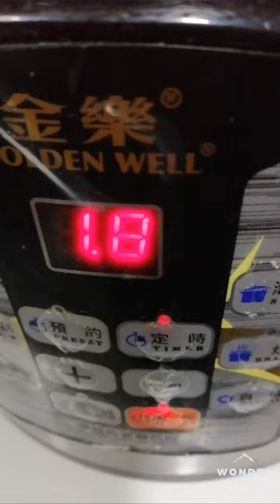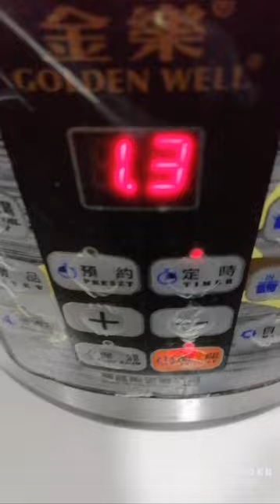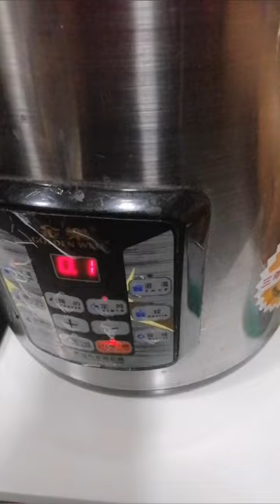Paano gumawa NG Chinese soup...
Ingredients

Carrots
Corn
Pork
Dates
Chinese kernel almonds
Sayote.